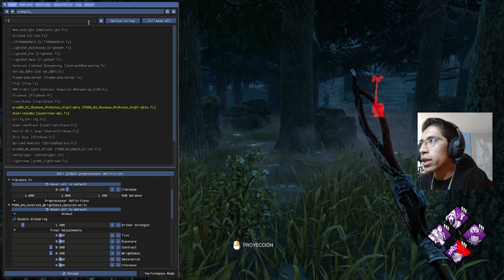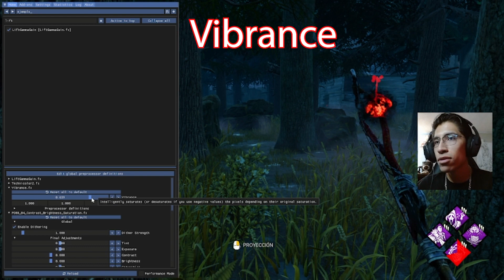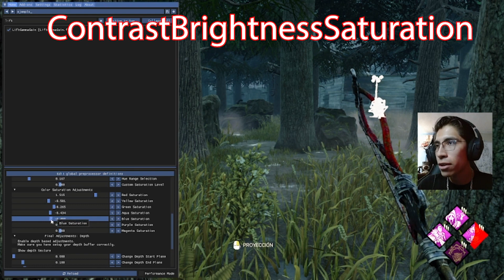La Correcta Configuracion en RESHADE para Dead By Daylight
Hola que tal amigos, espero este video les ayudes para poder tener una buena vision dentro del juego.
Nombre de los Filtros:
1. Vibrance
2. ContrastBrightnessSaturation
3. Technicolor 2
4. LiftGammaGain